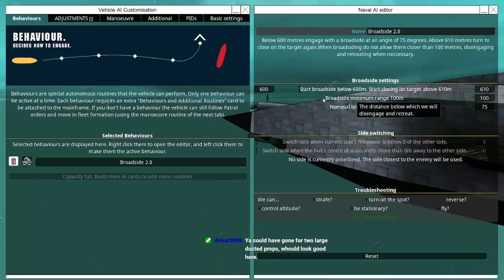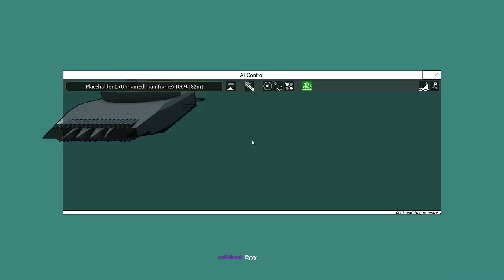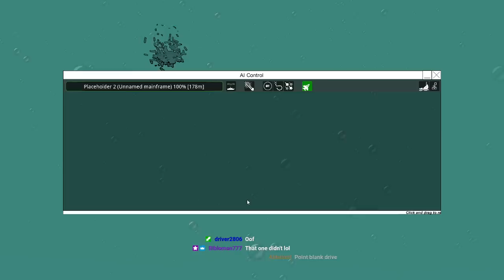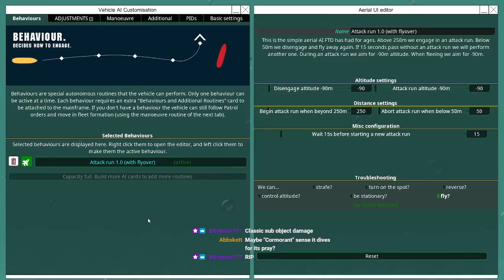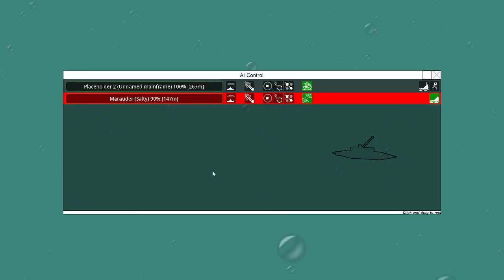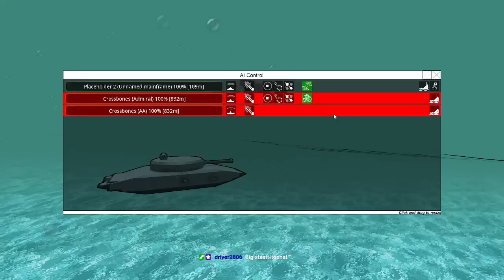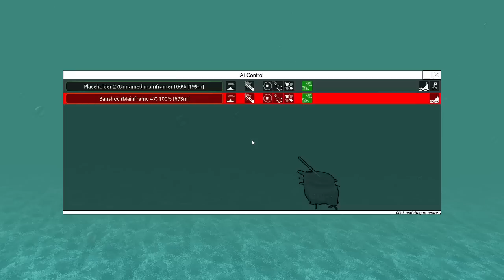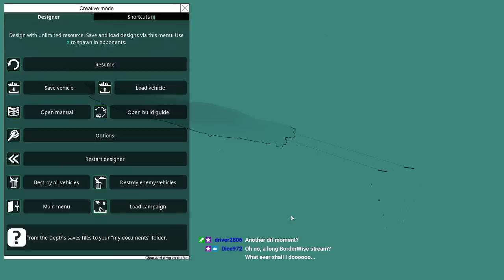Hollowpoint CRAM Submarine! 🐟 From the Depths Building Stream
What madness have we created now?!